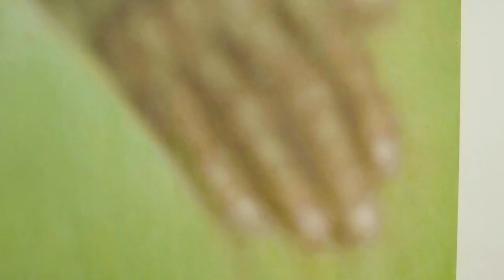Frieze London 2018 Online Viewing Room | Overview | Gagosian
"There is a wonderful opportunity where if we can present a curated selection of important works that we think are fairly priced, and give people the chance and access to study the work at their own pace, this will radically increase the likelihood that they will reach out to us, and talk about the possibility of making an acquisition."
—Sam Orlofsky, Gagosian

Artists such as Helen Frankenthaler, Harmony Korine, and Roy Lichtenstein were featured in Gagosian’s Frieze London Online Viewing Room, which was open October 1–10, 2018.